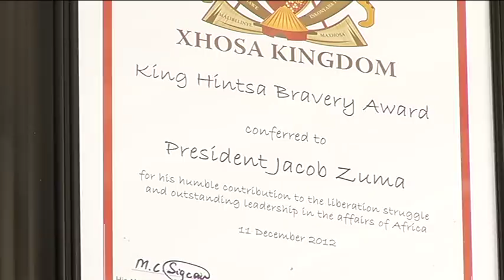King Hintsa Bravery Awards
President  Jacob Zuma receives the King Hintsa Bravery Award, 11 December 2012